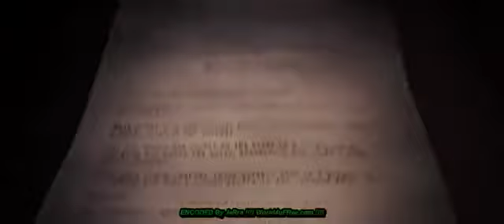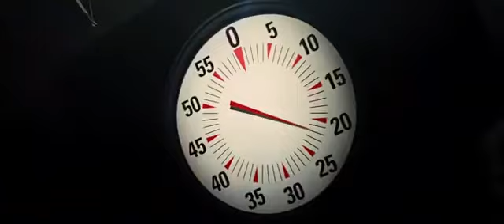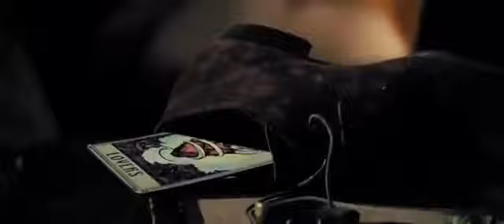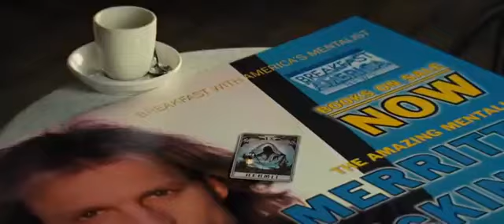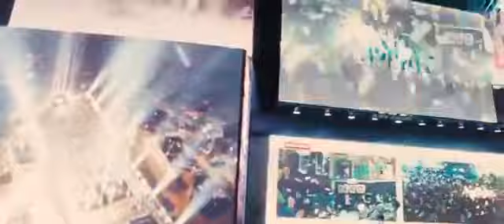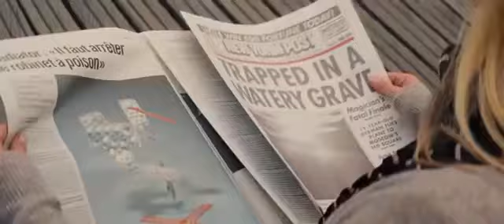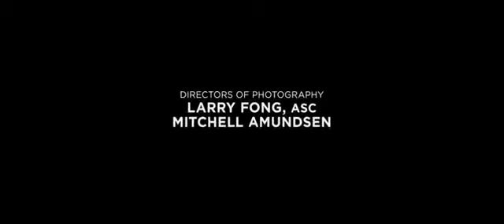Magician. 2013 Hollywood full movies Hindi